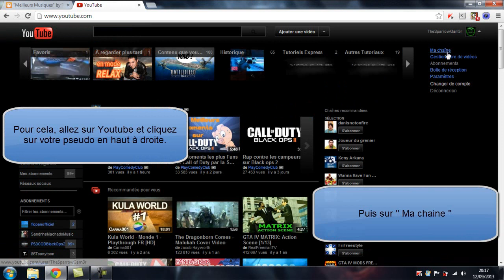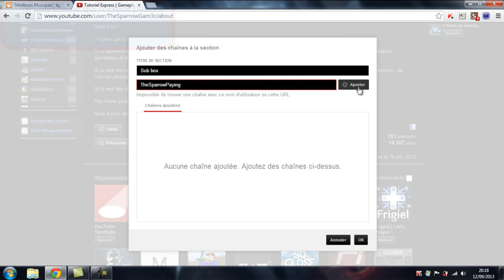Tutoriel - Comment ajouter des chaine Youtube dans la Sub Box ? Via la nouvelle interface !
Mon skype : el3ctroplaying

J'espère que cette vidéo te plaira ! Qu'elle t'informera, qu'elle t'apprendra quelques petites choses et que tu y trouvera ton bonheur !

C'est rapide !

Et pour être un bon abonné :

2) Aime et commente
3) Partage-la !
4) Et porte toi bien ! :-)